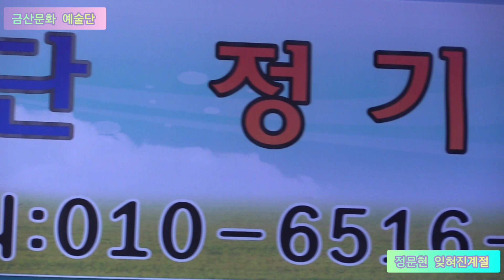정문현 잊혀진계절 원곡이 용 제351회 한국가수협회 금산문화 예술단 정기공연 스타효사랑 특설무대